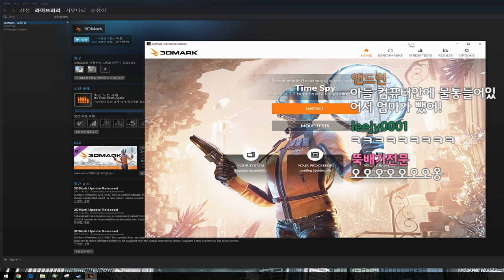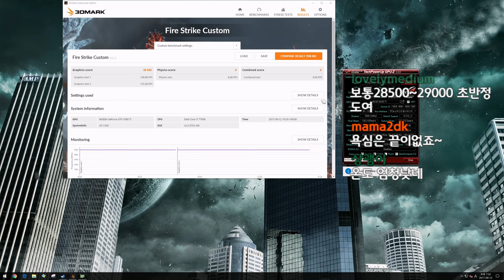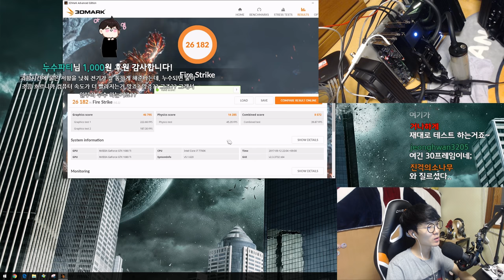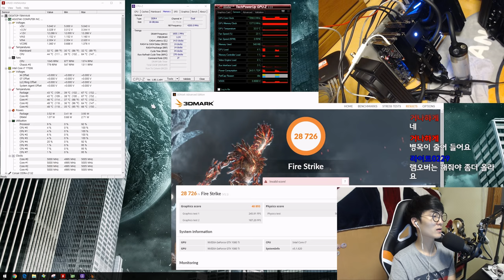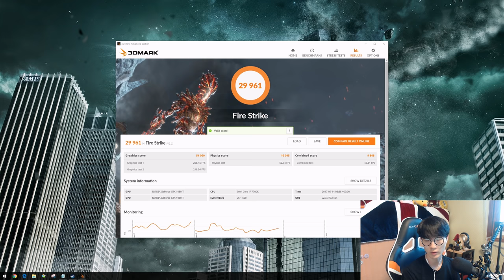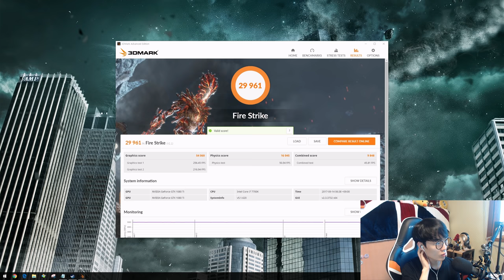1080TI 2장!! SLI 커스텀 수냉해보기 | 눈쟁이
배틀그라운드에도 얼른 SLI가 지원됬으면 좋겠네요.